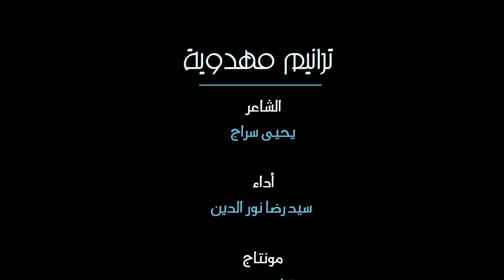ترانيم مهدوية - آن الأوان